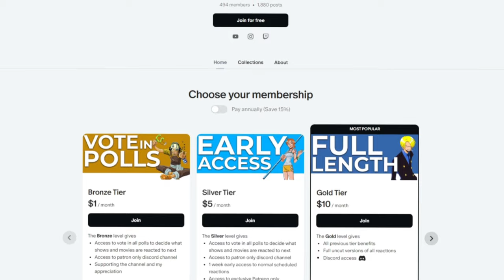WE MEET BROOK!! ONE PIECE Episodes 337, 338, 339 & 340 REACTION!!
0:00 Intro
2:00 Reaction
41:33 Review